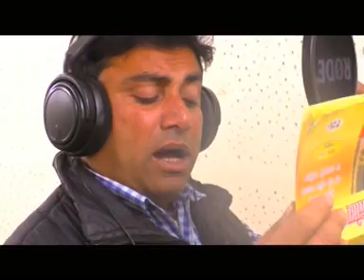तरकुलही चालीसा l Ma Tarkulahi Chalisa l Tarkulhi Devi mandir Gorakhpur l Tillu Singh l Ram Bhai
सिंगर       – टिल्लू सिंह
गीत         –
म्यूजिक    – Das Music
पैड          –वेद पांडेय
नाल         –राजेश गुप्ता
कीबोर्ड     –आशीष सिंह
रिकॉर्डिस्ट –अख़्तर राजा
स्टूडियो    –श्री बालाजी स्टूडियो
बैनर        –श्री आदिशक्ति
माँ तरकुलही देवी चालीसा l Ma Tarkulahi Chalisa l Tarkulhi Devi mandir l Tillu Singh l Ram Bhai